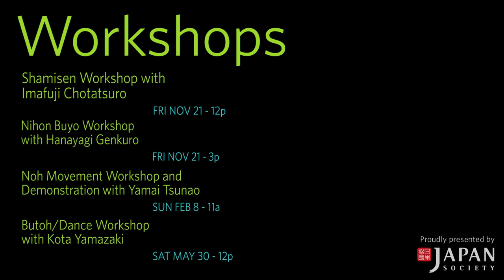Japan Society Performing Arts 2014–15 Season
Be a part of Japan Society’s 2014-15 Performing Arts season! A dynamic fall shamisen series ushers in the new season with concerts that spotlight leading musicians from Japan playing a range of musical styles. The spring offers a special Society-wide series honoring the 70th anniversary of the end of World War II with related theater programs and more. In between, join us for some favorites such as the Contemporary Dance Showcase, Play Reading, a new commission and a variety of workshops.

MUSIC
The Shamisen Sessions, Vol. 1
Hiromitsu Agatsuma + Akiko Yano
Saturday, September 27, 7:30 PM

MUSIC
The Shamisen Sessions, Vol. 2
Yumiko Tanaka live shamisen accompaniment for
Crossroads (Jujiro)
Saturday, November 15, 7:30 PM

MUSIC
The Shamisen Sessions, Vol. 3
A Salute to Tradition
Thursday, November 20, 7:30 PM

MUSIC
The Shamisen Sessions, Vol. 4
SAKISHIMA meeting
duo from Okinawa
Friday, December 12, 8:30 PM

DANCE
16th Contemporary Dance Showcase: Japan + East Asia
Friday, January 9, 7:30 PM
Saturday, January 10, 7:30 PM

THEATER
Stories from the War
Miwa Yanagi
Zero Hour: Tokyo Rose's Last Tape
Thursday, January 29 — Saturday, January 31

THEATER
Play Reading Series
Dancing with the Bird
Monday, March 9, 7:30 PM

THEATER
Michiko Godai
Yokohama Rosa
Saturday, April 25, 7:30 PM
Sunday, April 26, 2:30 PM

THEATER/TRADITIONAL
New and Traditional Noh:
Holy Mother in Nagasaki &
Kiyotsune
Thursday, May 14 — Saturday, May 16

DANCE
Kota Yamazaki/Fluid hug-hug
OQ
Friday, June 5, 7:30 PM
Saturday, June 6, 7:30 PM

Imafuii Chotatsuro and Kineya Mitsuya performance footage at .29-.30 was provided by NIPPON STEEL & SUMITOMO METAL Arts Foundation